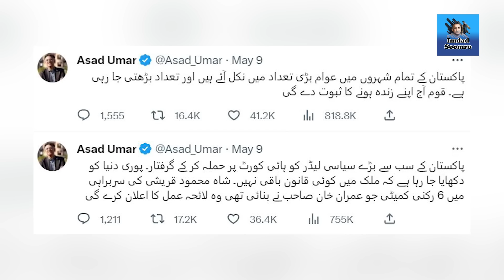Imran Khan say mutaliq bara Inkishaaf samnay a gaya, mumala kya ?? Exclusive Details